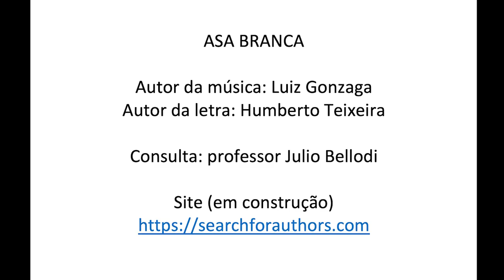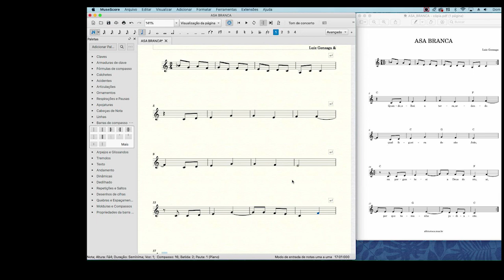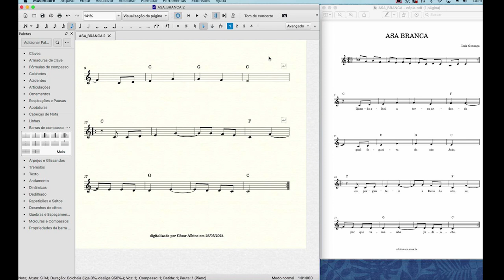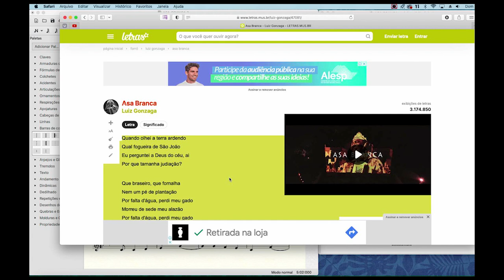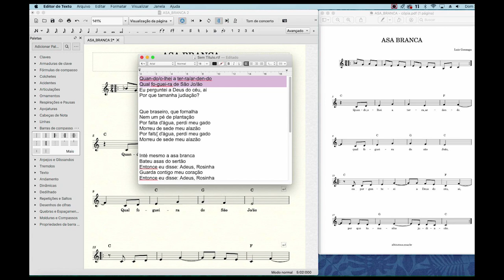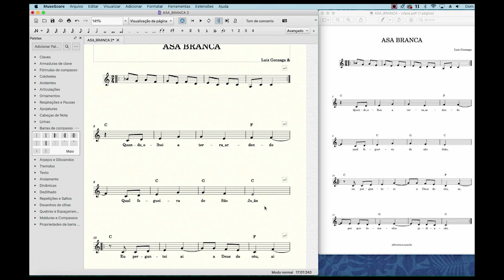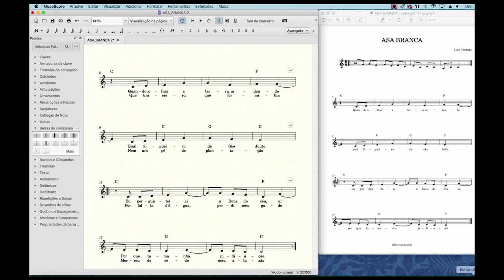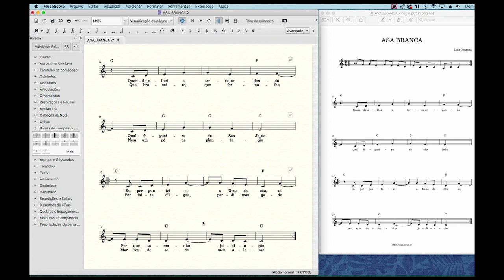Aula #6 - Asa Branca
Digitalizando a canção Asa Branca; lembrando colocação de pausas e ligaduras de valor. Colocando letra.